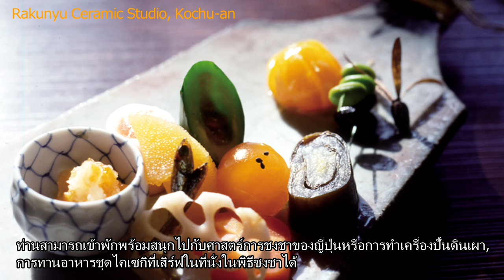KANSAI UNIQUE EXPERIENCE（Thai）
The Kansai region, comprising Kyoto, Osaka, Fukui, Shiga, Hyogo, Nara, and Wakayama prefectures, is central to Japan’s historical and cultural heritage and the location of many attractive tourist destinations. Today, however, increasing numbers of tourists prefer to have first-hand experiences that offer exciting sensations unique to specific regions, rather than simply going sightseeing and shopping. For example, they are eager to have experiences such as harvesting tea with local farmers, or forging a sword under the supervision of an expert swordsmith. In particular, tourists to destinations other than large cities tend to hope to experience unique cultures, including the culinary culture, of respective locations and to interact with local residents.

UNIQUE EXPERIENCE is optimal attractions to satisfy such needs of tourists since they provide opportunities to observe time-honored technologies that have developed in the respective regions, to sample the tastes of distinctive foods and drinks, and to have friendly exchanges with artisans and other local people. Through such experiences, tourists can gain a deeper understanding of the historical and cultural backgrounds of local industries. Visits to traditional industrial facilities therefore have become essential elements in satisfying inbound tourists to Japan.

This movie introduces ten destinations for UNIQUE EXPERIENCE in the wide area of the Kansai region.

担当課室：近畿経済産業局投資交流促進課